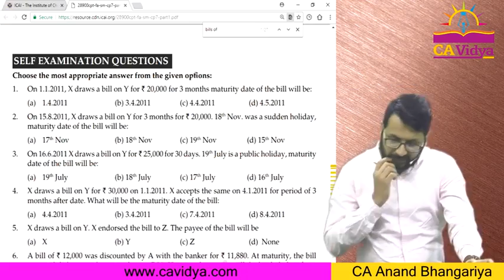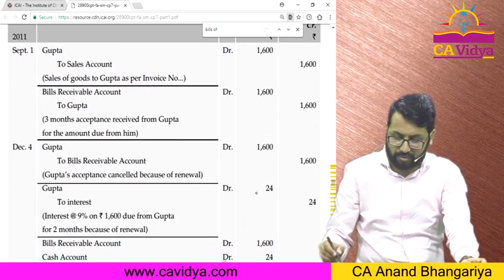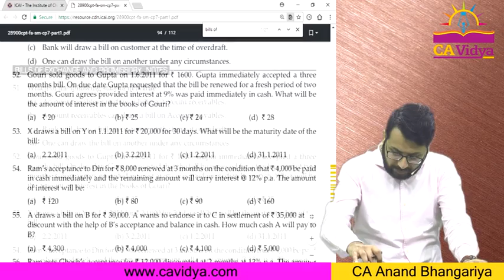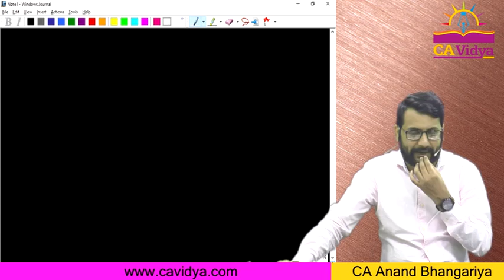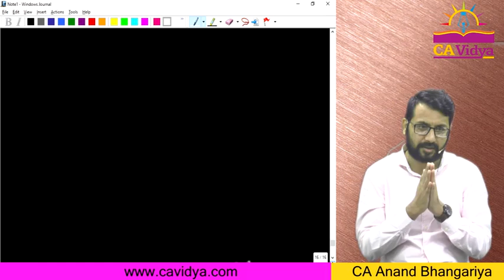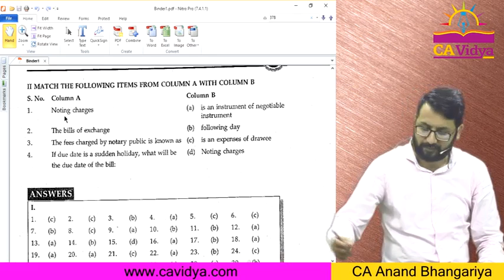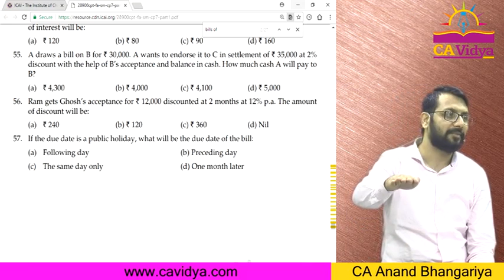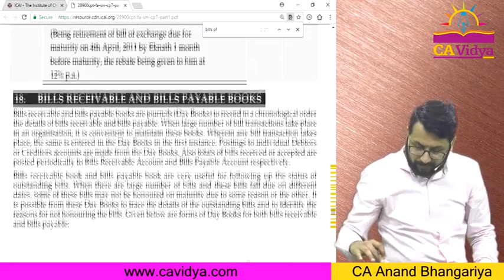Bills of Exchange (Part- 4) | CA ANAND BHANGARIYA